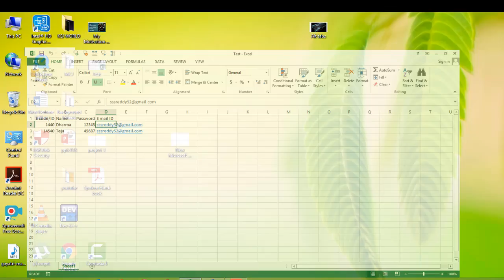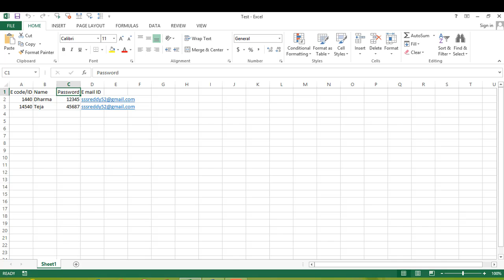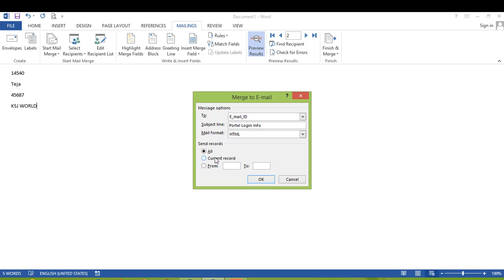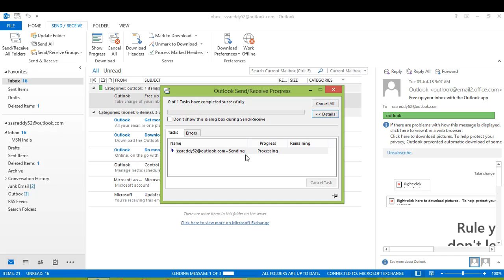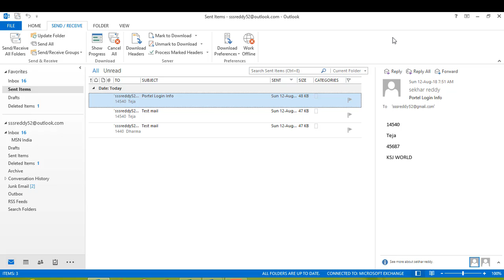how to sent bulk mails using mail merge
This video shows how to sent bulk mails using mail merge.